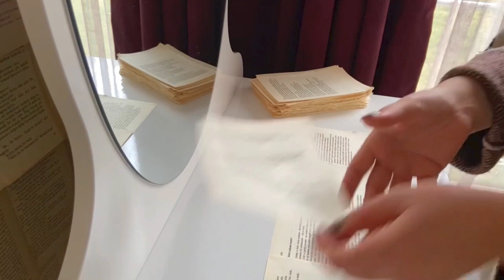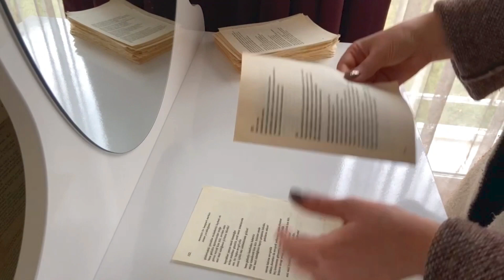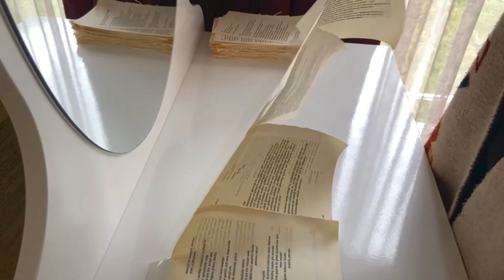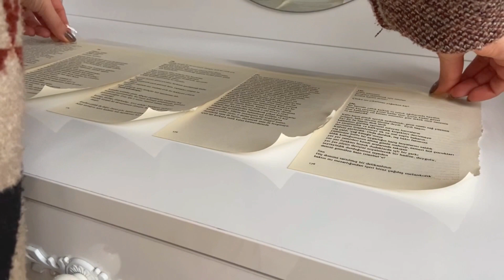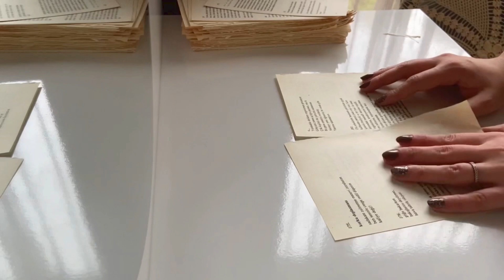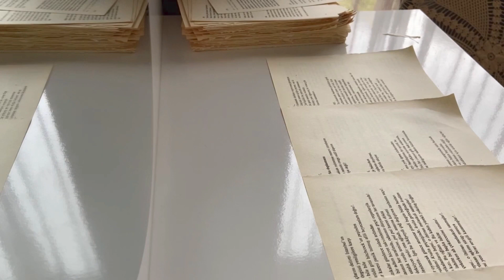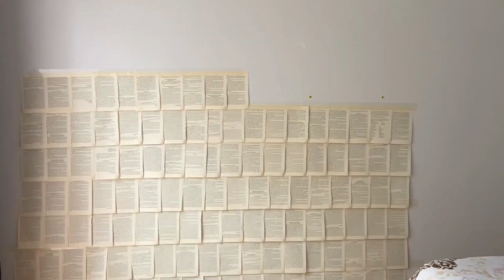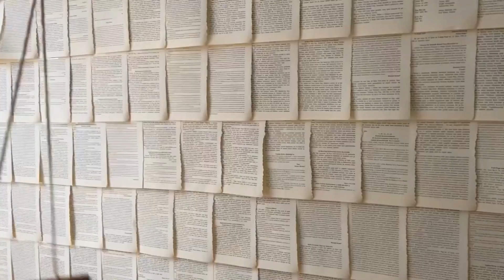Kitap Sayfalarından Duvar Kağıdı Yaptım | Sessiz Vlog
Merhaba 🌸
Bu videoda kitap sayfalarından yaptığım duvarı sizlerle aşamalı olarak paylaştım.
Evet kitaplar çok değerli, ancak zamanla hasar görebiliyor ve yıpranabiliyorlar. Ben de bazen benim bazen de kedilerimin istemeden zarar verdiği atmaya kıyamadığım eski kitaplarımın sayfalarını bu şekilde değerlendirdim. Yiyecek içecek lekesi olan kısımları ayırarak temiz sayfaları biraraya getirdim.
Önce küçük bir alanla başlamıştı bu, sonra gitgide koca bir duvarı kapladı…
Eğer siz de bu videodan ilham alarak kendi duvarınızı yaparsanız benimle paylaşırsanız çok mutlu olurum ☺️🌿

Ayrıca videodaki kitabı bana hediye eden arkadaşım Arzu'ya çok teşekkür ederim. :)

Kitap yorumlarımın tamamı için web sitesini ziyaret edebilirsiniz.

Hoşçakalın.